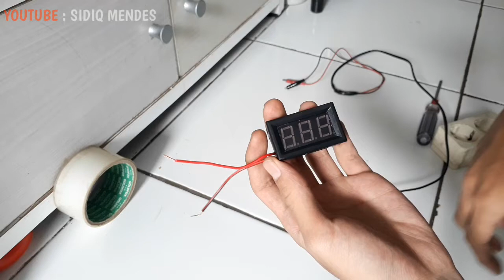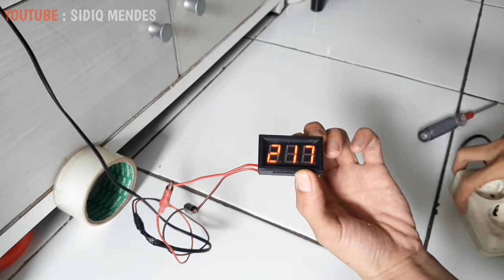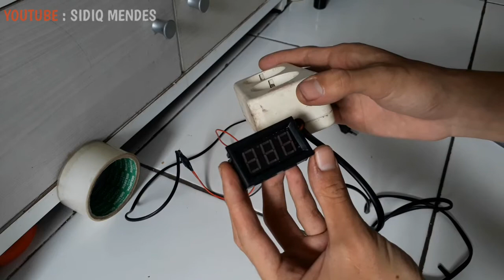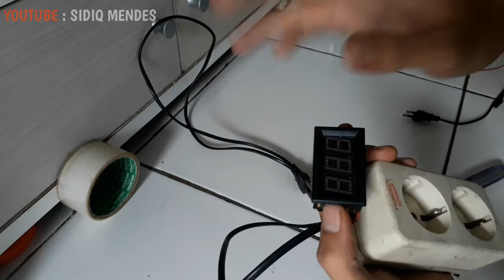Cara Pasang Voltmeter Ac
Ini adalah Cara Pasang Voltmeter AC dengan mudah. Cara Pasang Voltmeter AC Digital atau cara pasang voltmeter ac analog pada dasarnya sama saja ya. Cara memasang voltmeter ini bisa kamu lakukan untuk tes voltmeter ataupung memasang voltmeter ac di tempat yang kamu butuhkan. Nah, untuk penjelasan cara pasang voltmeter dc digital atau cara memasang voltmeter dc analog, saya sudah kasih cara pasang voltmeter dc disini juga ya... semoga bermanfaat bre! How to install Voltmeter